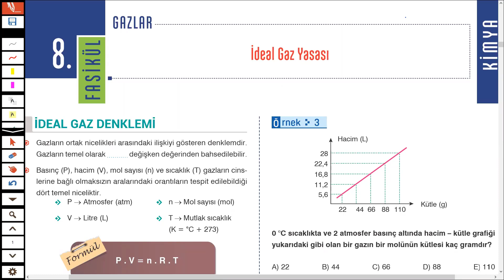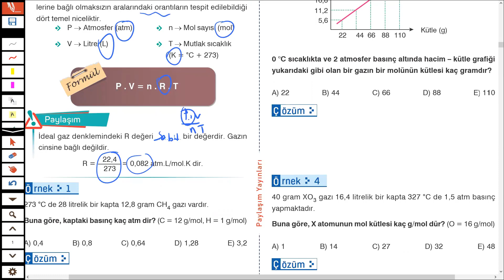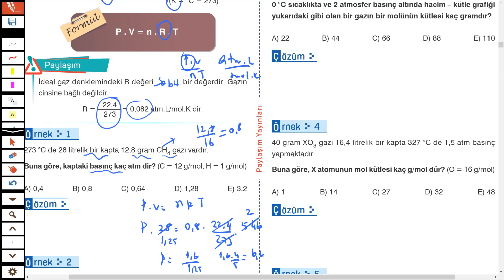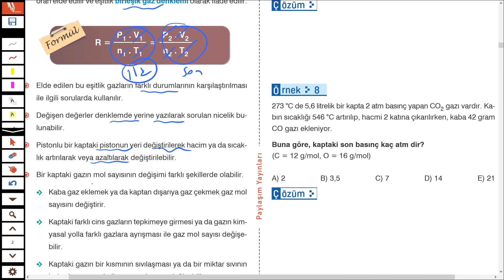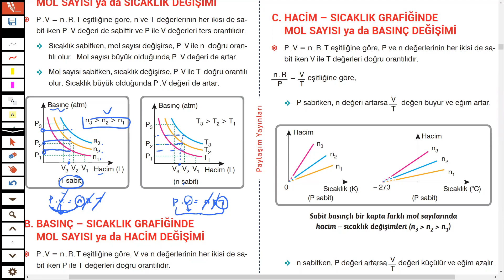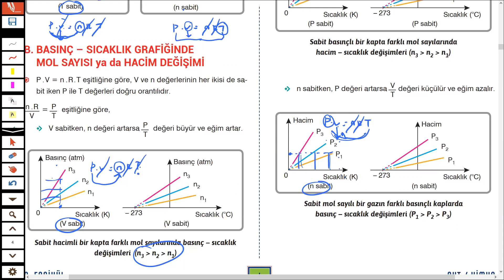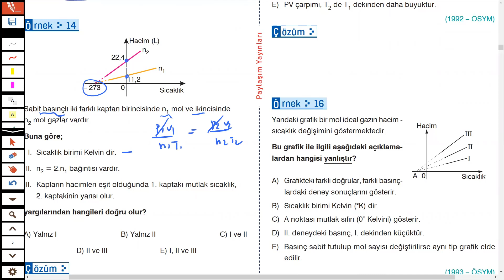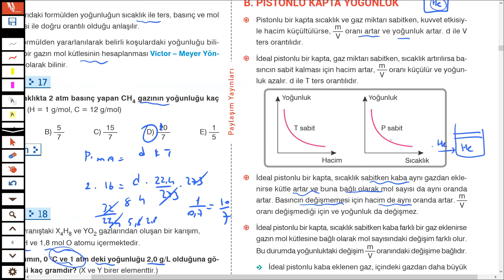8) 2022 AYT Kimya | Gazlar - 2